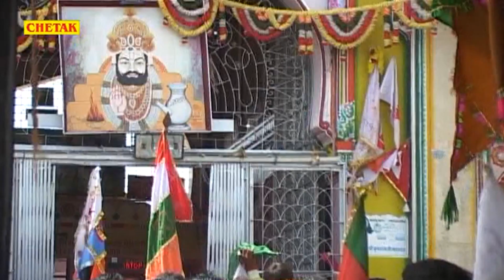खोजने पर भी नहीं मिलेगा ऐसा भजन | Baba Ramdev Ke Bhajan | Hello Mharo Sambhalo | 2023 New Bhajan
Singer - Manaram Lambiya